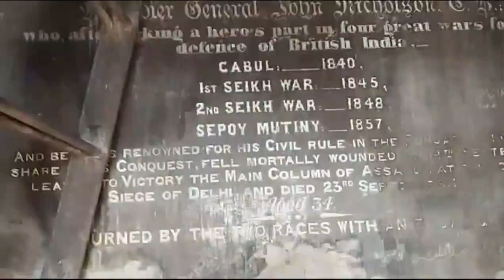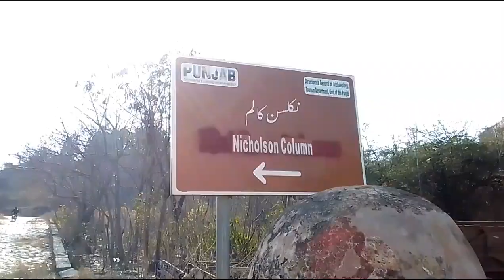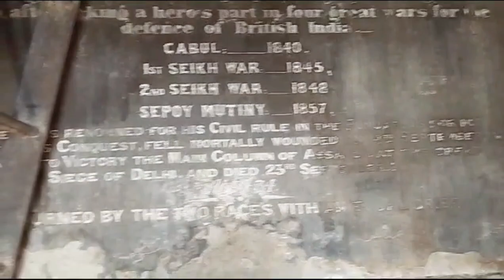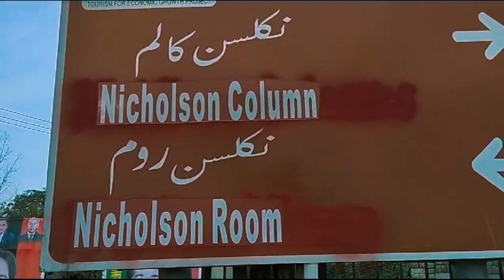Mysterious Towr Of Gt Road | Nicholson Column British Military Officer Become Hindu|Gilani Vlog2024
Mama Ko Dubai Tour Ka Invitation De Diya 😍

Nicholson's Obelisk or 'Nicholson's Memorial', is a monument in Pakistan, erected in 1868 in honor of Brigadier-General John Nicholson, a famous military figure of the British Empire.

It is situated at the Tarnol pass ( Margalla Pass) of the Margalla Hills close to the twin cities of Rawalpindi–Islamabad en route to the historical town of Taxila.

The granite obelisk, approximately 40 feet (12 m) tall, stands on a rocky prominence overlooking the Grand Trunk Road connecting Islamabad with Peshawar. There is also a small memorial fountain at the base of the hillock on which the Memorial/Obelisk stands.

Nicholson was born on 11 December 1822 in Lisburn, Ireland, the eldest son of Dr Alexander Jaffray Nicholson and Clara Hogg. He studied at The Royal School Dungannon, a public mixed school, located in Dungannon, County Tyrone, Northern Ireland.

Nicholson joined the army of the British East India Company in 1839. Soon after arriving in India, he fought his first combat action in the First Anglo-Afghan War (1839–42). After the Anglo-Afghan War, he was appointed Political Officer in Kashmir and then District Commissioner in the Sanghar area of Sindh.

He fought bravely during the First Anglo-Sikh War (1845–46), during which he was wounded in an attack on the Margalla Pass, where the Obelisk in his memory now stands. He distinguished himself again in the Second Anglo-Sikh War (1848–49).

John Nicholson became the Victorian "Hero of Delhi" and inspired several books, ballads and generations of young boys to join the army.

He is referenced in numerous literary works,